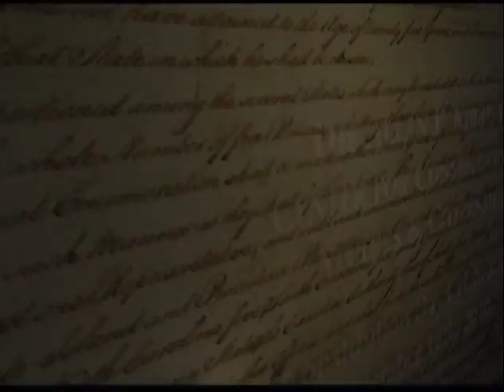Michael Mukasey - Constitution Day Celebration 2011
The Honorable Michael Mukasey speaks at the Hillsdale College Constitution Day Celebration on September 18, 2011.  His speech is titled, "National Security and the Constitution in the Obama Administration."  This Constitution Day Celebration was held at the Washington Marriott Wardman Park Hotel in Washington, D.C.